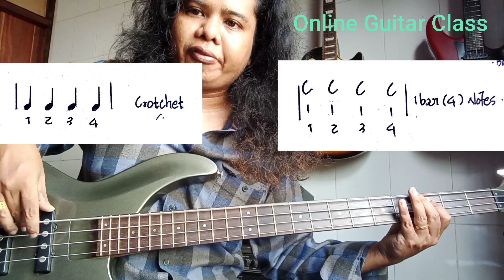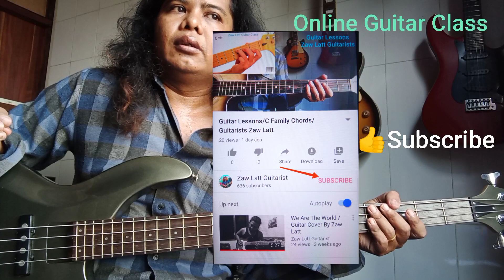Bass Lessons/Basic Bass#2/Guitarists Zaw Latt